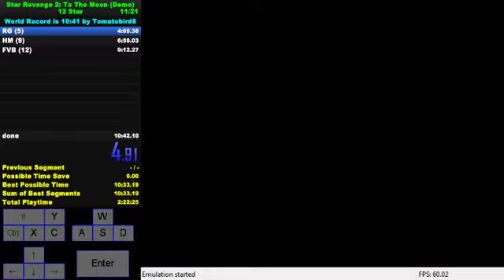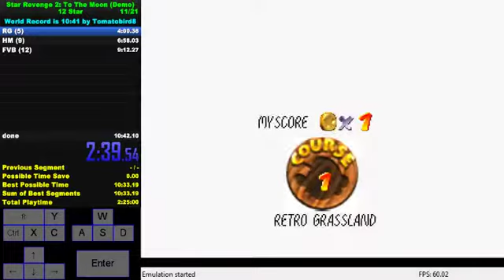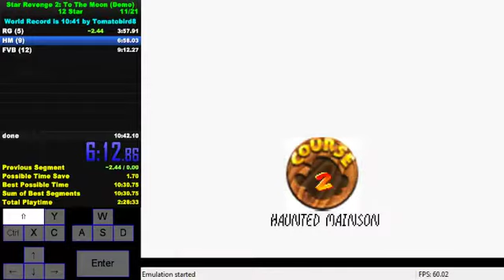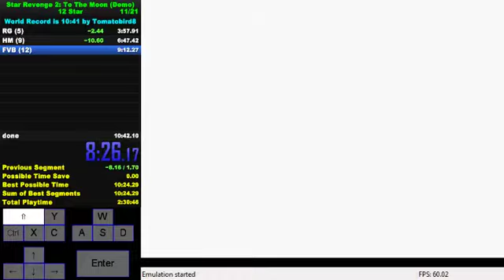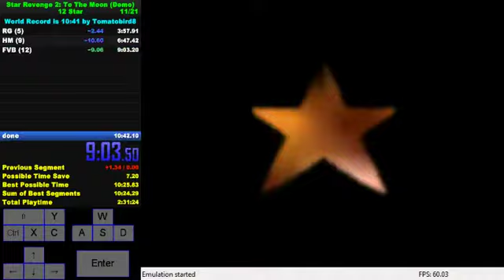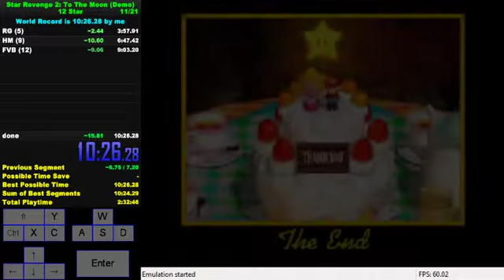Star Revenge 2: To The Moon (Demo) 12 Star in 10:26